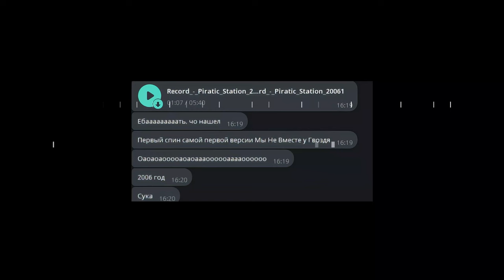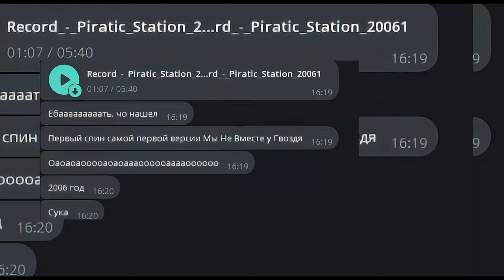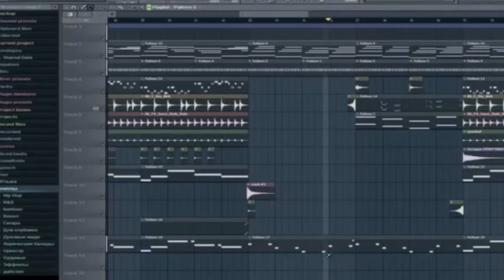ARMODINE - СМОГ Я, СМОЖЕШЬ И ТЫ - SPEAK TO BASH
Сегодня ты смотришь  интервью с настоящей легендой русского Drum and Bass 2000-х годов — ALEXX RAVE, также известным как ARMODINE!

Если ты хоть немного увлекаешься DnB, то наверняка слышал его треки. В этом интервью Алексей ARMODINE поделится своей увлекательной историей: от взлетов и падений до триумфального успеха.

Не пропусти этот эпичный рассказ, который вдохновит тебя на новые свершения!

Ozon Bank
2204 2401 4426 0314